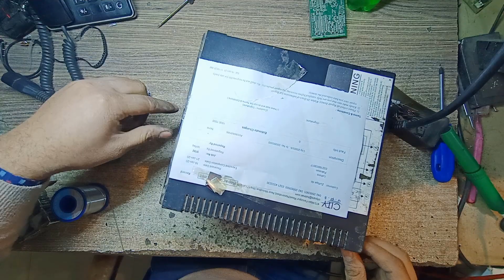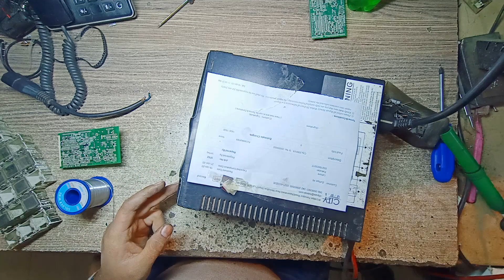Repair UPS/Inverter Not Charging, No Battery Backup Problem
Repair UPS/Inverter Not Charging, No Battery Backup Problem. In this video, I'll show you how to repair UPS/Inverter Not Charging or No battery backup problem. if your inverter not charging the battery or battery backup time is too low then you need to follow this video tutorial to fix not shifting to ac voltage problem. if this video is helpful please must like and share this video to help others and support me. Thanks